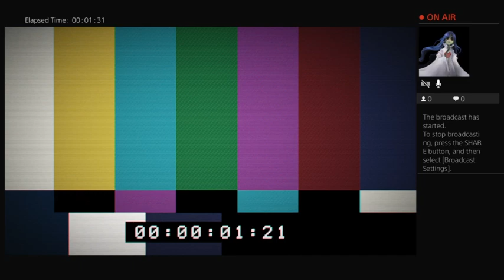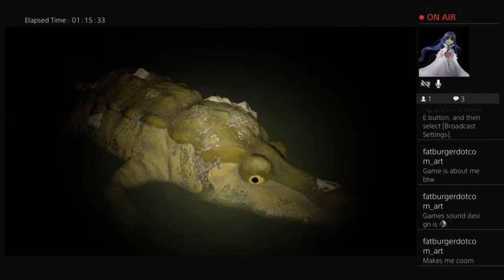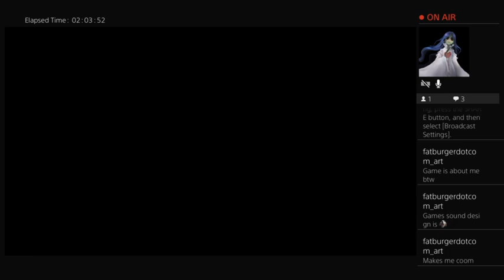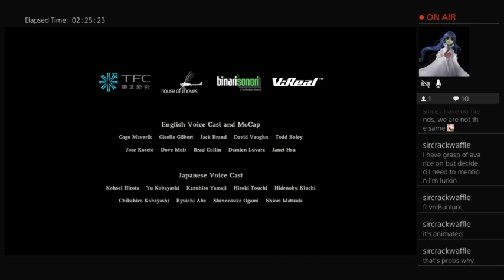Swamp Man Simulator (Gore/Mold Warning) (Resident Evil 7 DLC)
A random Swamp Man is killing mold creatures with his bare hands -- Watch live